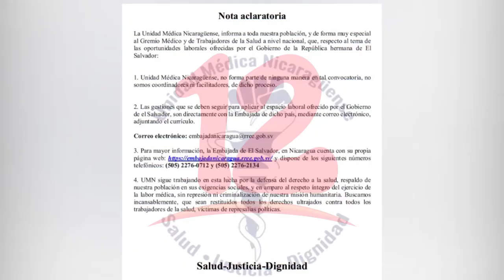Unidad Médica no forma parte de la convocatoria del espacio laboral en El Salvador.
Unidad Médica no forma parte de la convocatoria del espacio laboral en El Salvador, afirma el doctor Javier Nuñez.